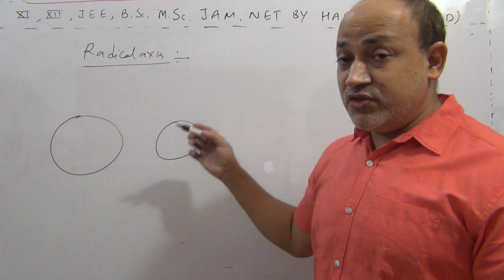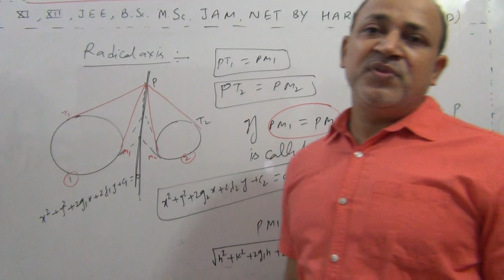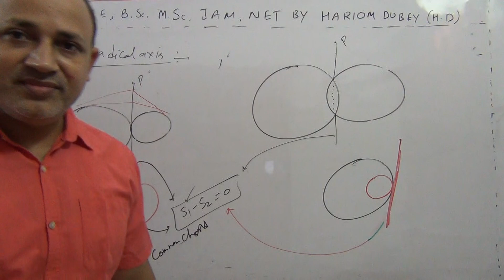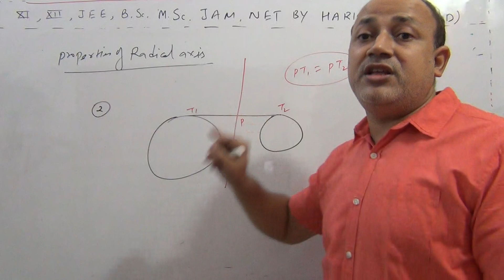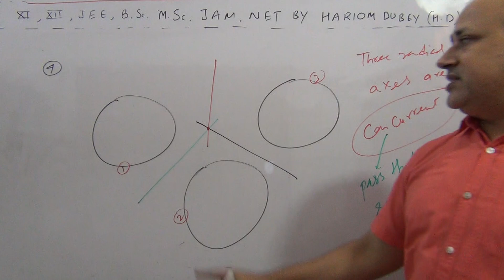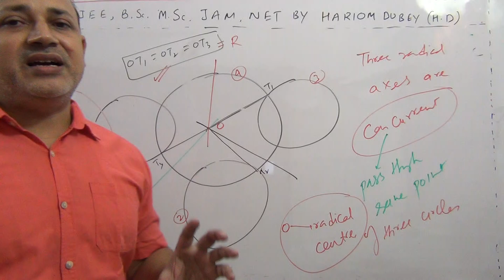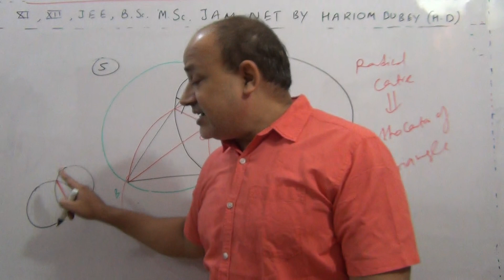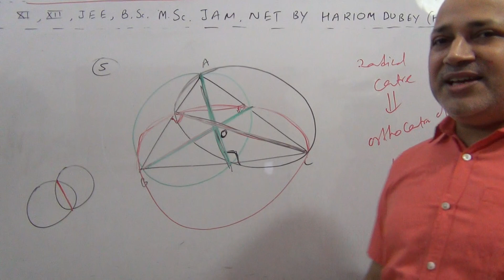radical axis radical centre circle cutting three circles orthogonally by faculty of kota (part 14)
radical axis by Hariom dubey Hd sir ex faculty of resonance kota